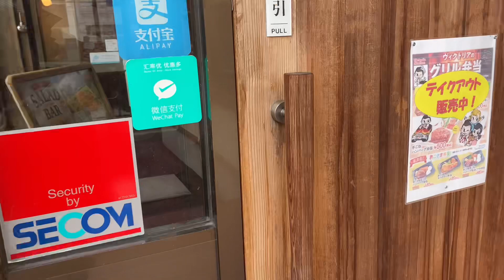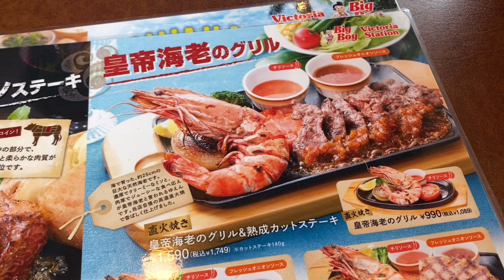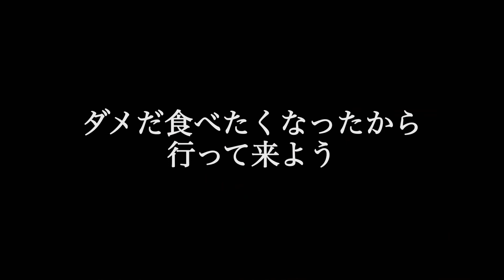【北見市】ヴィクトリアで国産牛厚切りサーロイン食べて気絶する